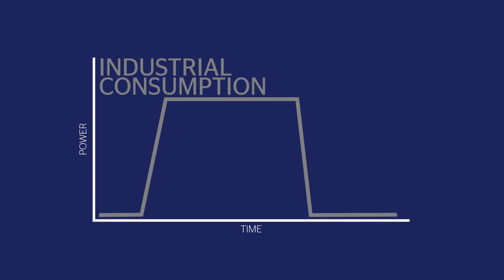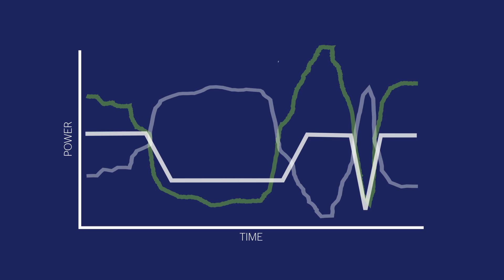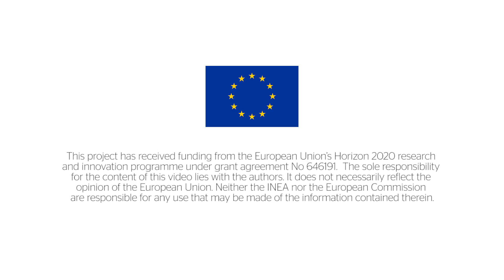IndustRE: Flexibility for variable renewable energy in energy intensive industries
IndustRE has identified the flexibility potential of the industrial electricity demand as an opportunity that - through innovative business models - can facilitate further growth and integration of variable renewable energy, while reducing the industrial electricity costs.

In this project the electricity intensive industry in Europe works closely with the renewable energy sector in order to find common ground and create win-win situations.